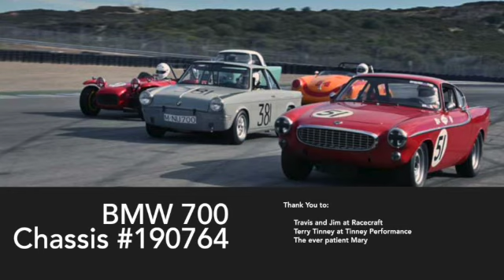The Mighty 700 Returns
A quick video detailing the return of the Mighty 700.